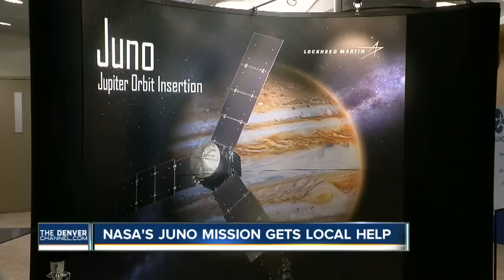Juno arrvies at Jupiter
After five years and 1.7 billion miles, the Juno spacecraft has reached its destination, Jupiter.